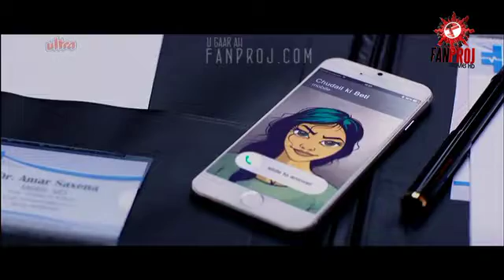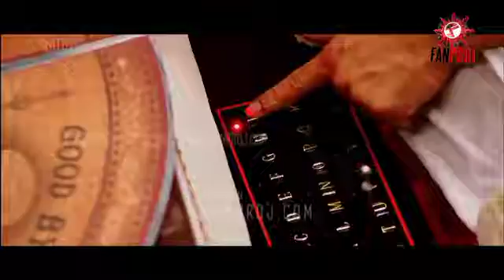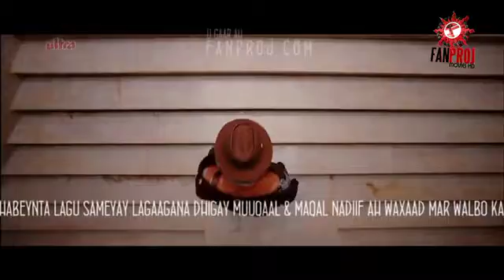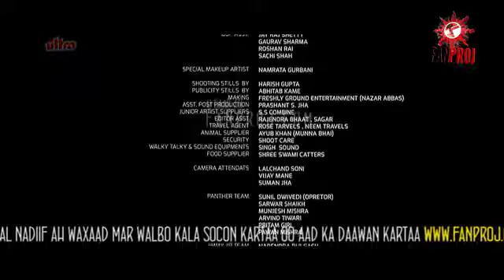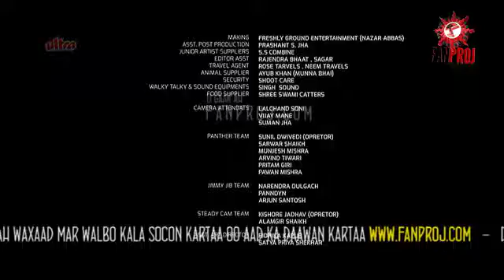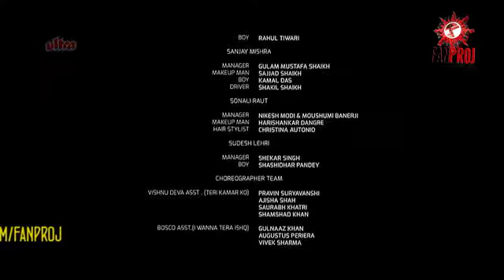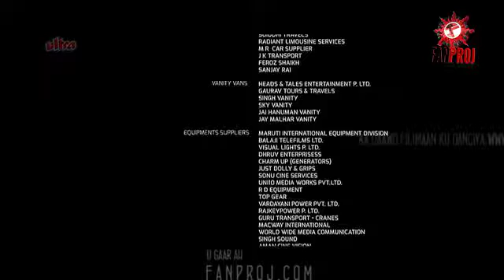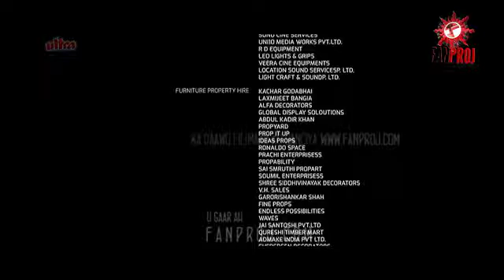filim hindi fanproj 2017 qasolkii aduunka daawo nadaa yabiyae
by cabdiraxman biritish